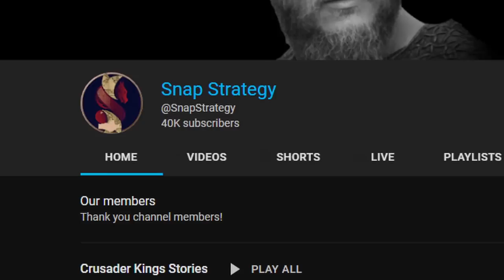Retaking GERMANY for the SLAVS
Today in Crusader Kings 3 we stat as a Polabian Slav and attempt to build a POWERFUL REALM and to overthrow the Kalings who rule East Francia

MODS USED
Fullscreen Barbershop
Ethnicities and Portraits Expanded
Brighter Text Colors
Interface is King
Better Camera zoom
Holding Sprawl
CK3 Dark Theme